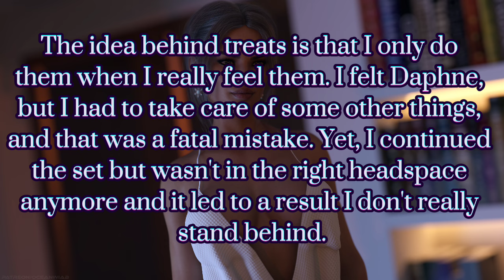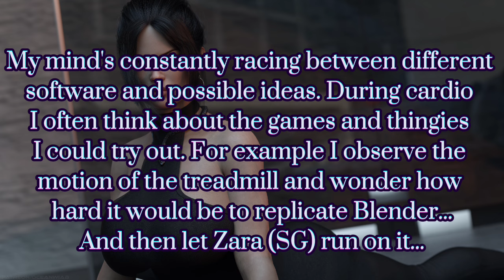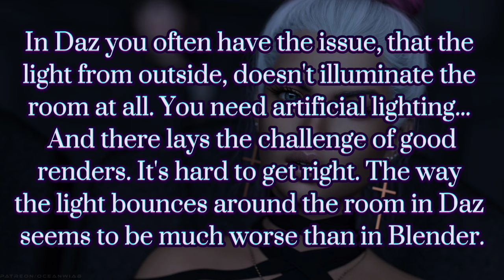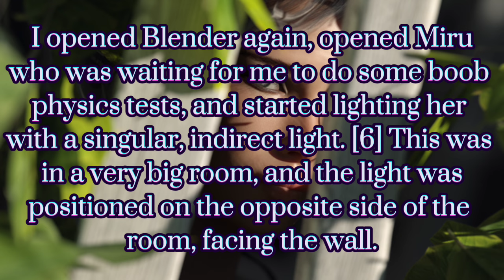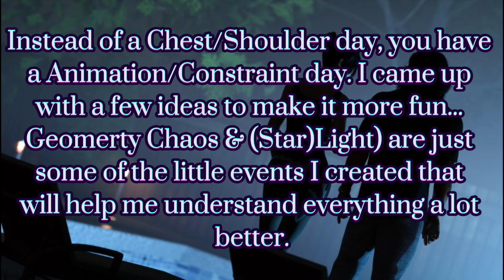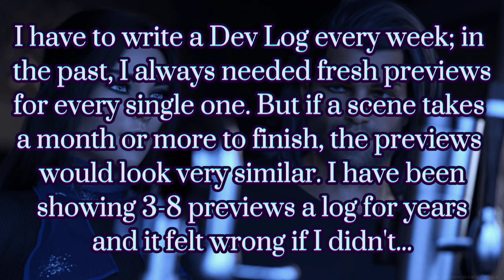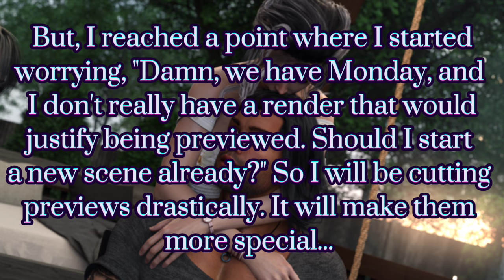Where It All Began - Chapter 4 [Dev Log #12]